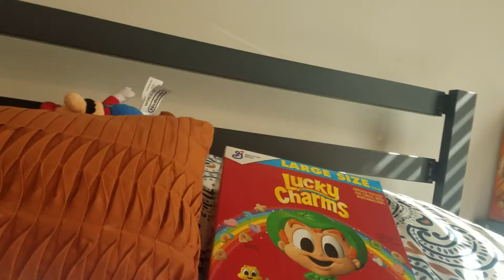The Mistake (READ DESCRIPTION)